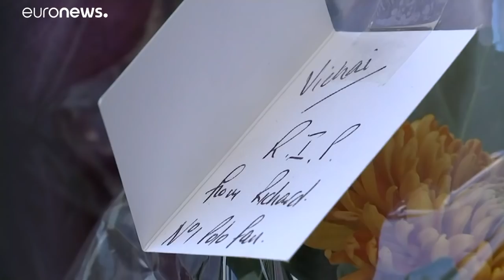L'émotion des fans de Leicester City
Les supporters de Leicester City sont sous le choc après le crash d'un hélicoptère dans lequel se trouvait le propriétaire du club.…